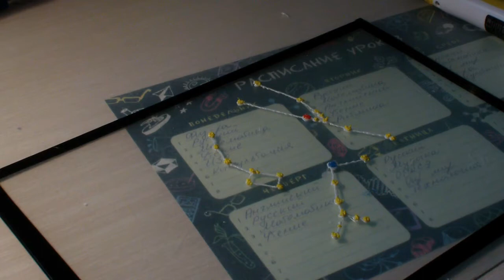Три созвездия за 5 минут - "Окружающий мир" Плешаков 4-й класс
Как быстро сделать созвездия для предмета "Окружающий мир" ( Плешаков ) 4й класс при помощи 3D-ручки.